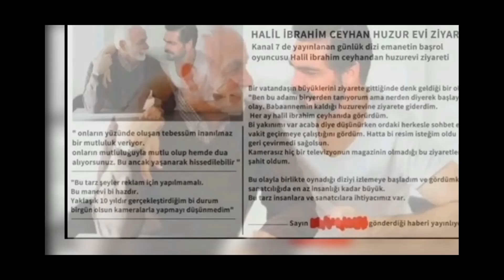Emotiva visita de Halil İbrahim Ceyhan